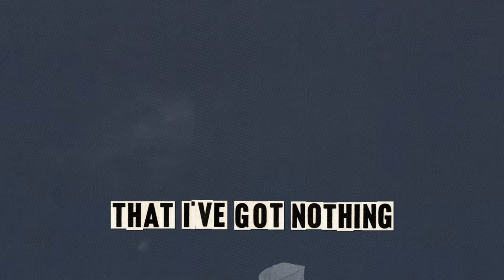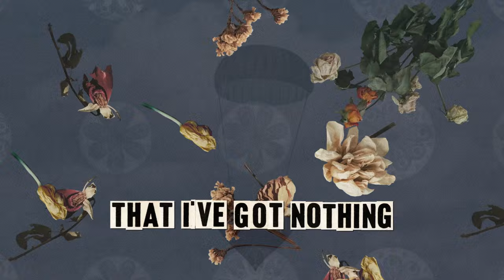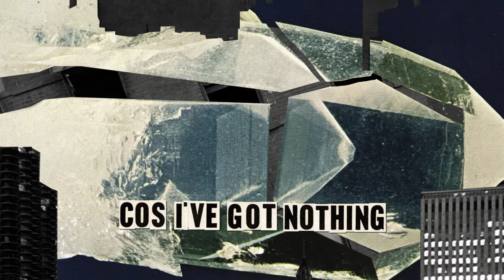Nick Howe - I Got Nothing (Official Lyric Video)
Lyric Videos Animator: Mertcan Mertbilek -

Production : Nick Howe and Marian Hafenstein
Mixing Engineer : Mariane Hafenstein